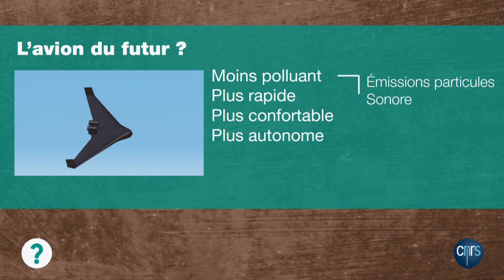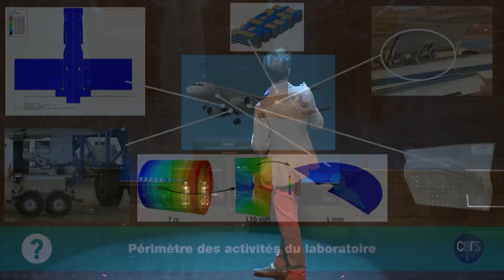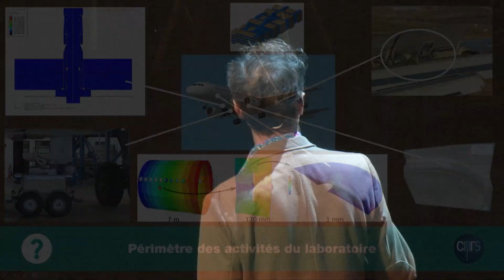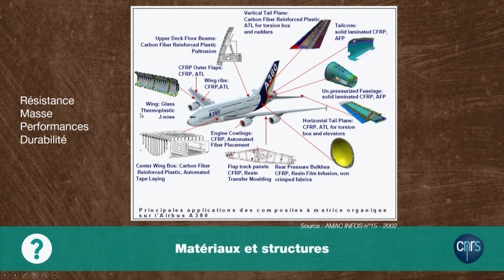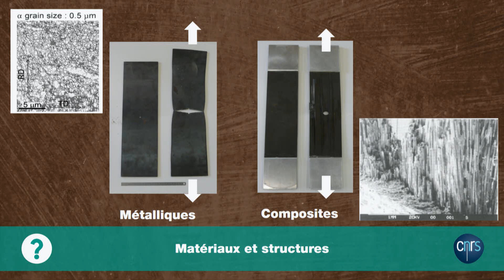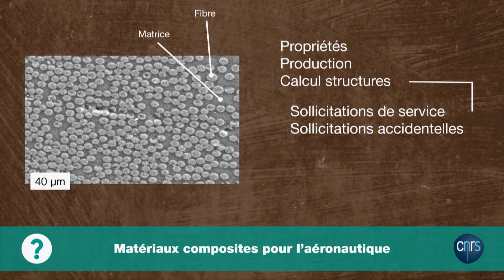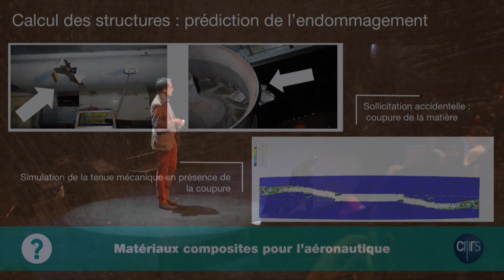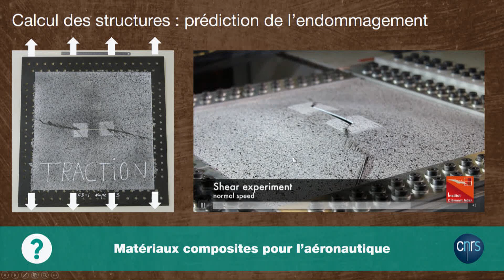10' chrono avec Philippe Olivier | Sur la piste de l'avion du futur | CNRS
L'une des trois interventions à propos du sujet "Sur la piste de l'avion du futur".

Matériaux, moteurs, systèmes embarqués... La recherche s’emploie à rendre les avions plus légers, plus performants, plus sûrs et moins polluants. Trois chercheurs vous embarquent à la découverte des dernières avancées scientifiques.

Philippe OLIVIER, enseignant-chercheur, Université Toulouse III Paul Sabatier, directeur de l’Institut Clément Ader (CNRS/ Université Toulouse III Paul Sabatier/ INSA Toulouse/ ISAE/ Mines Albi-Carmaux)